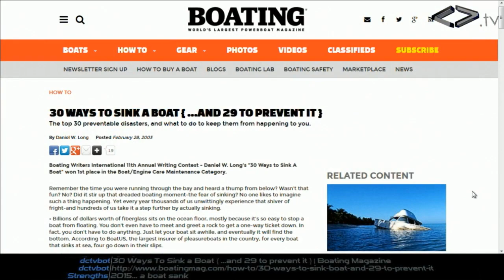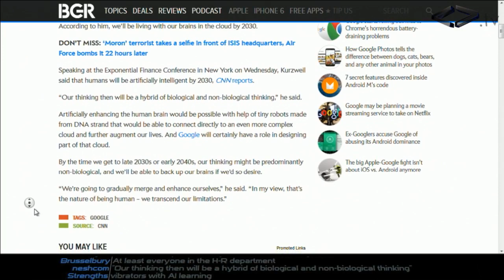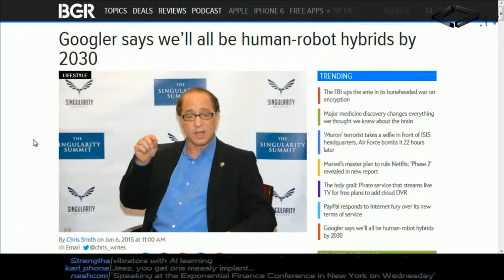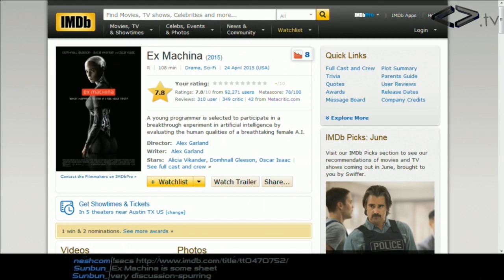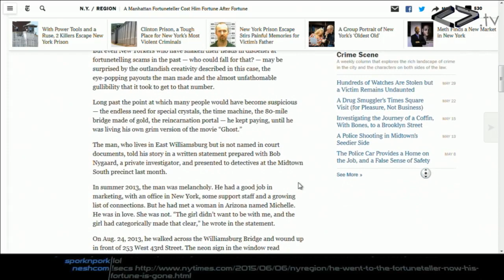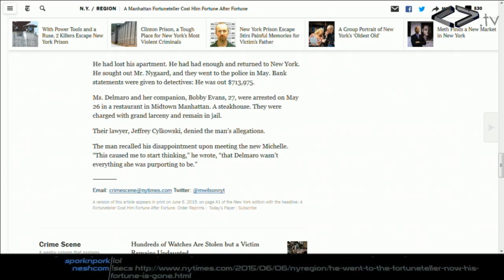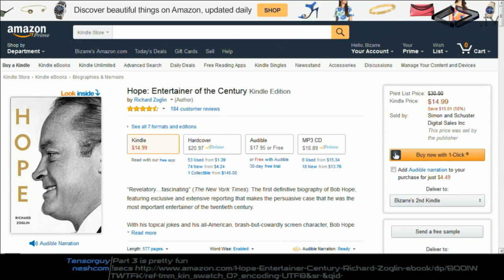Weird Things Ep. 162 - Cloud People